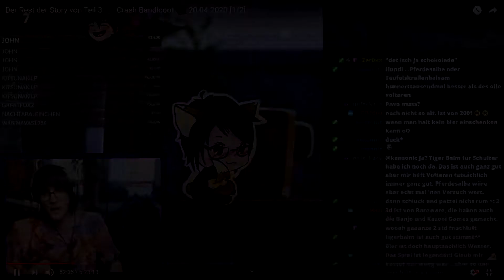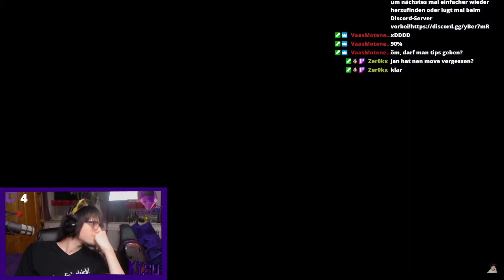Crash Bandicoot 2 + 3 🎮 Stream-BestOfs - Pausenvideo #003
► Hier versuchte ich dann weiter mich durch die Crash Bandicoot Triologie zu ärgern (und ein wenig Minecraft).